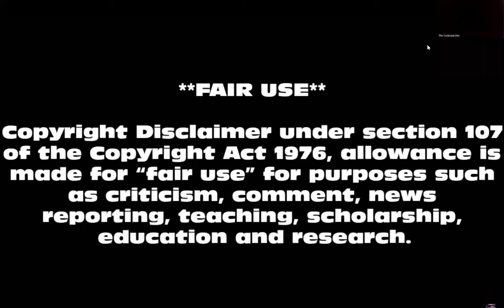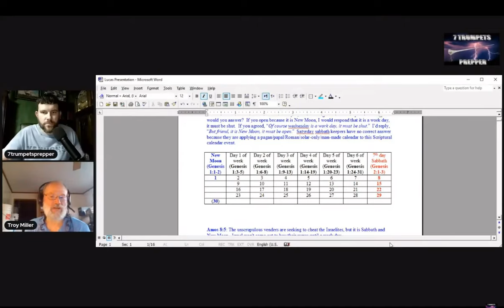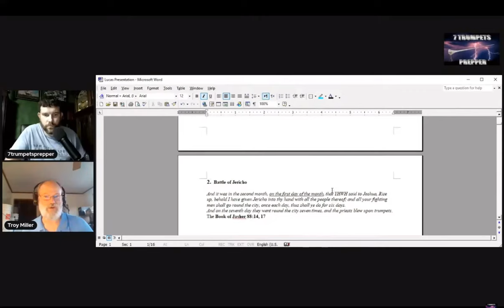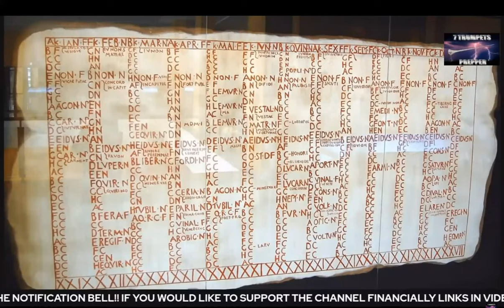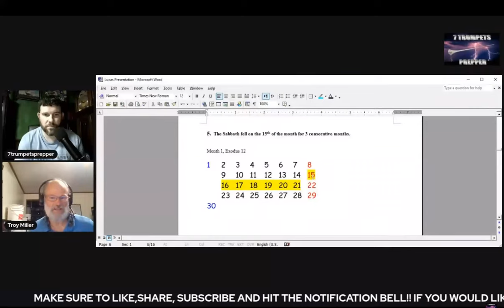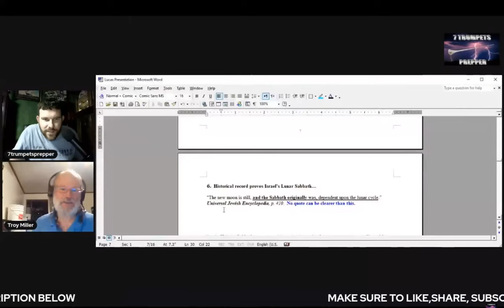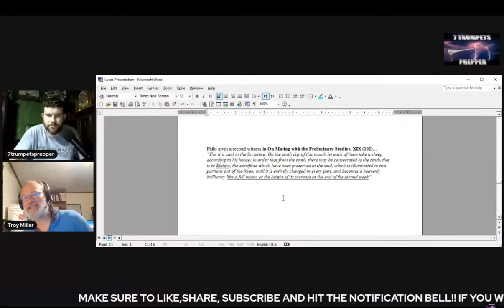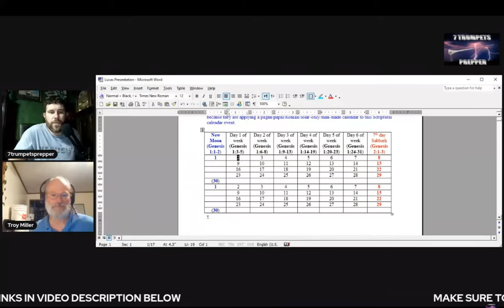Understanding The Scriptural Calendar- 7 TRUMPETS PREPPER mirrored